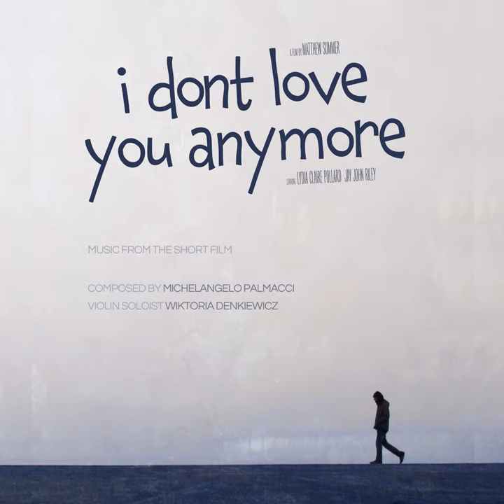I Wish We Never Left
I Wish We Never Left · Michelangelo Palmacci

I Don't Love You Anymore (Music From The Short film)